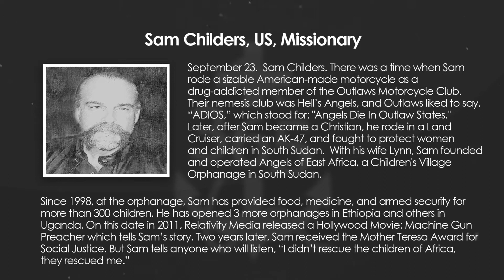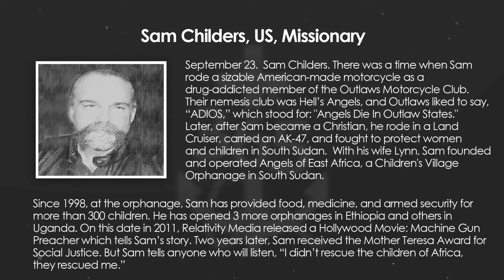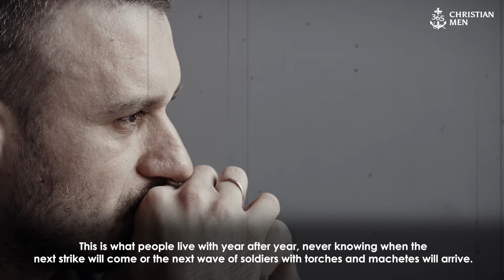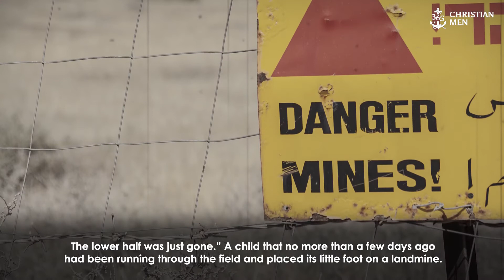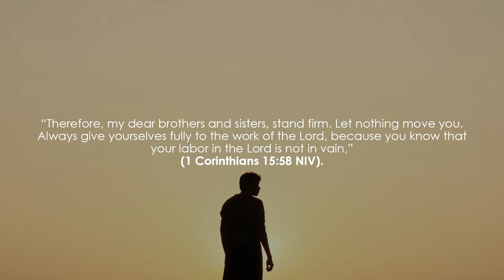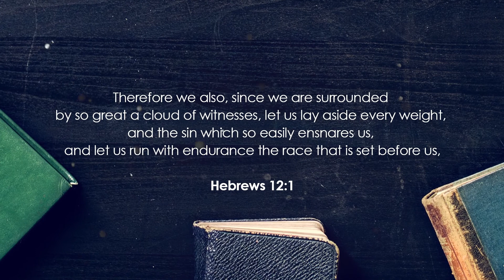September 23rd, 2020 Sam Childers, US, Missionary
September 23. Sam Childers. There was a time when Sam rode a sizable American-made motorcycle as a drug-addicted member of the Outlaws Motorcycle Club. Their nemesis club was Hell’s Angels, and Outlaws liked to say, “ADIOS,” which stood for: “Angels Die In Outlaw States.”
Later, after Sam became a Christian, he rode in a Land Cruiser, carried an AK-47, and fought to protect women and children in South Sudan. With his wife Lynn, Sam founded and operated Angels of East Africa, a Children’s Village orphanage in South Sudan.
Since 1998, at the orphanage, Sam has provided food, medicine, and armed security. Food for more than 300 children. And he opened 3 more orphanages in Ethiopia and others in Uganda.
On this date in 2011, Relativity Media released a Hollywood Movie: Machine Gun Preacher. Two years later, Sam received the Mother Teresa Award for Social Justice. But Sam tells anyone who will listen, “I didn’t rescue the children of Africa; they rescued me.”

365 Christian Men is a daily podcast with inspirational stories about real men.